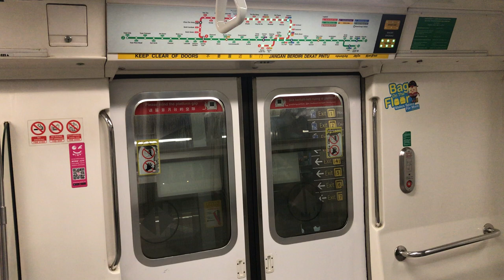C151 119/120 Woodlands to Admiralty